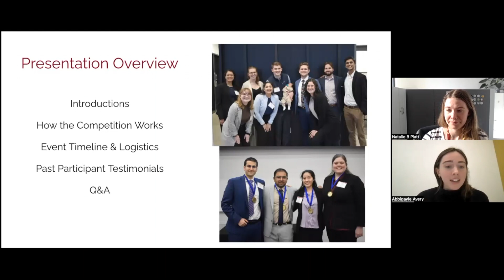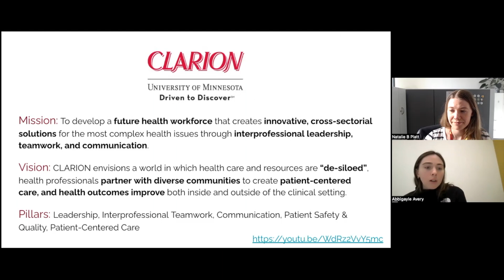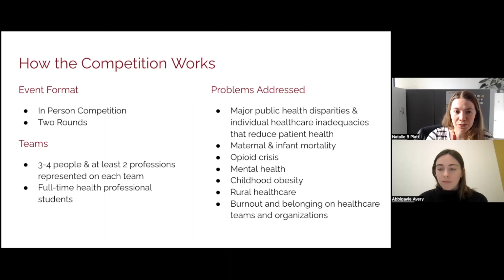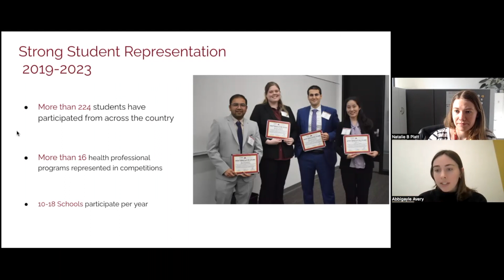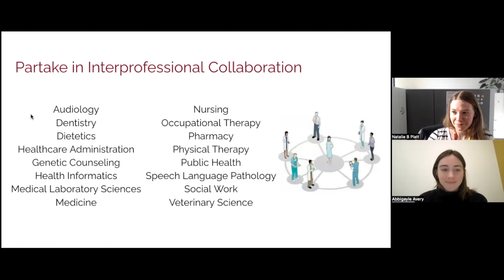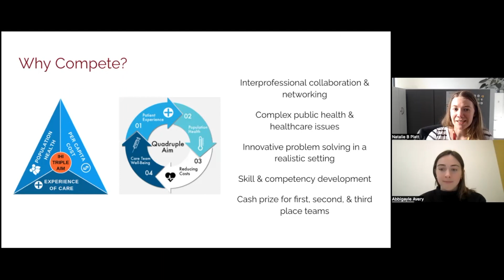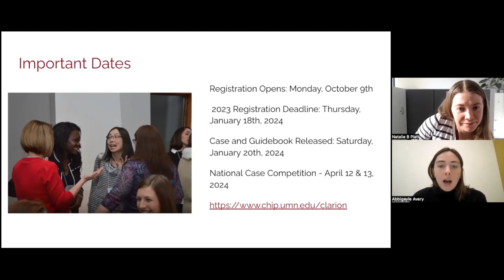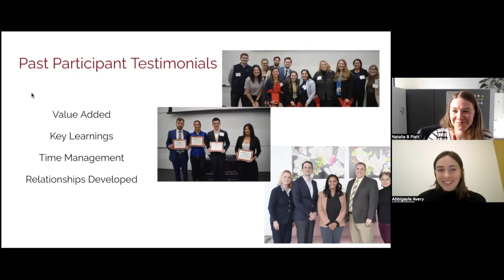CLARION 2024 Info Session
Registration for the 2024 CLARION National Case Competition open now!